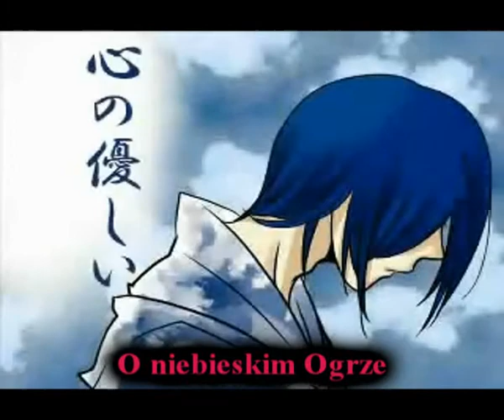Kaito - Ogre and the Maiden [Polish sub]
Jej! Dziękuję za wszystkie miłe komentarze. :)

Uwielbiam tą piosenkę, to właśnie ona sprawiła, że pokochałam głos Kaito. No i ma bardzo ładne przesłanie.

Życze miłego oglądania! :)